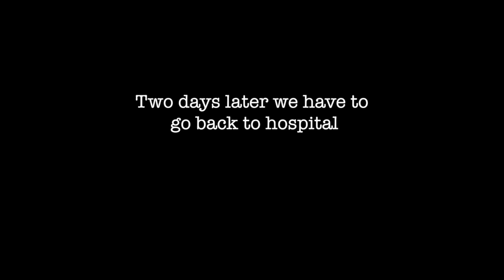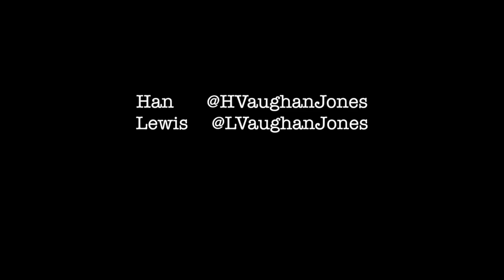Our IVF Diary Ep 9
Our IVF Diary Ep 9 Lewis & Hannah

Hello... This is what it's like to go through a round of IVF, in real-time, when we don't know how it will end.

My husband (Lewis) and I are going through our seventh IVF round, and we've decided to share these video diaries, as we go along.

We wanted to do this after the overwhelming response to an article I wrote in the Times a few weeks ago:

We hope it's interesting, helpful, and also cathartic for us both as we continue down this rather long road to having a family.

Hannah & Lewis Vaughan Jones

If you have any questions, we're on Twitter:

Hannah: @HVaughanJones
Lewis: @LVaughanJones